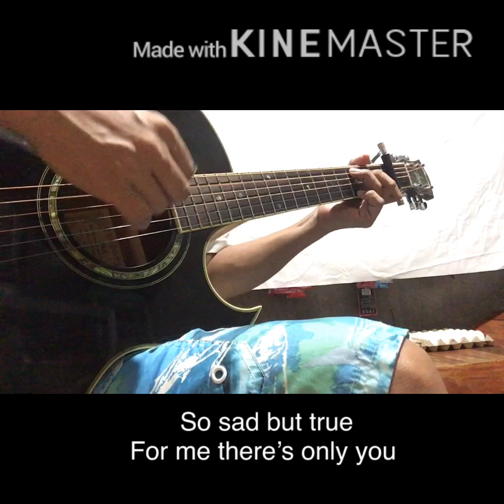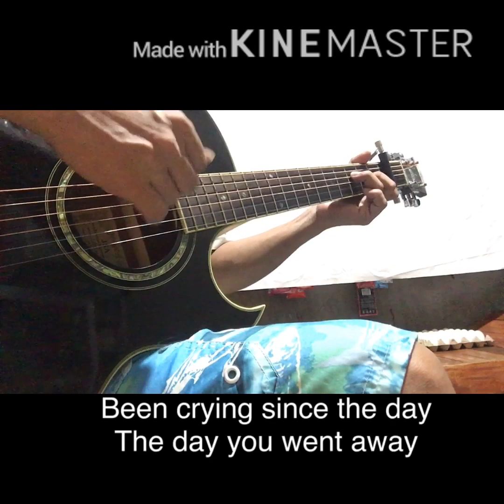The Day You Went Away By M2M Fingerstyle